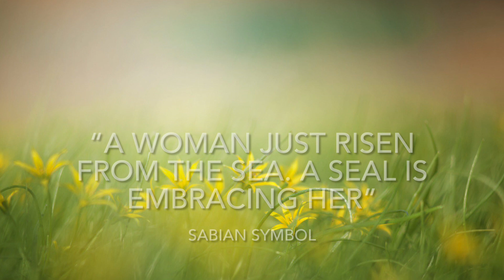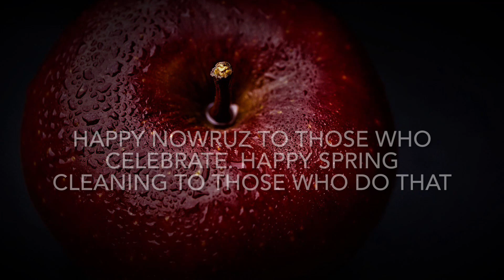20 March 2021 Daily Astrology Horoscope | Aries Season Happy Birthday Aries !!!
20 March Astrology Horoscope The Impulse to be...

“A Woman Just Risen from the Sea. A Seal is Embracing her”

Holy batman New Year!

Happy Spring Equinox to my friends in Northern Hemisphere. Happy Fall Equinox to my friends in Southern Hemisphere. Center of visible Sun is above the equator equalising day and night, we are literally coming above the water finishing a year of living a world we had never imagined let alone seen.

Astrologically we begin a new cycle, a new year and what a way to start. Happy Nowruz to those who celebrate. Happy Spring cleaning to those who do that (I don’t know any).

Patterns of this first day of the astrological year color the year ahead.

At first degree of Aries, we are asked to emerge out of the sea, out of the collective conciousness and develop our own individual paths. The cute seal we see represented in the Sabian symbol of first degree of Aries isn’t there for its charming appeal. It’s a symbol of evolution. Seals had more in common with bears than dophins before they evolved. The carnivorous ancestors of today’s seals walked on land with sturdy feet. Seals streamlined over years to move through water without resistance but at the cost of losing all their limbs. Emergence of the woman from water, the first sign of individual action, emerging from a womb, not a powerful act in itself but a small step forward, a seed still embraced by the seal - the symbol of regression. A first small step clad in self doubt, still at risk of regression to old patterns , still surrounded by ghosts of past failures or regressive fears - yet first step forward nonetheless out of collective unconsciousness & past.

This is the impulse to be to make the first statement. And this ingress to the new year comes with North Node in Gemini conjunct Moon in Gemini clearly pointing to shift in emotional patterns whereby our communication, thoughts, statements need to be based more on facts information before us and actual contacts with other people versus our own beliefs about things.

This conjunction will bring an over the top day - high emotions state / situation, we are drawn to the insatiable need for more emotions & drama in our conversations, our imagination is over the top, very vivid dreams, powerful subconscious wanting to spell out - now we can go two ways with it like everything with Gemini. Either we can talk it out with the person we have those thoughts of or we can make up our mind already about it and go back to the old regressive patterns. North node wants us to move forward - choose to react differently, choose to talk it out objectively, test your theories against the opinion of another or best write it out, walk it out, create something out of it.

Road to success with north node in Gemini and south node in Sagittarius is to release whatever you thought you knew of anything, your past belief of a person / religion / loved one - choose to have a blank slate based on here and now. This very much colors how we would live out this new astrological year. It’s a year of rapid upskilling not just in our professional skills but in our personal skills too. Intuition is high & a good guide versus your past. We are bound to have powerful experiences with this.

Venus is at last degree of Pisces - its a symbol of prisom where the Godess sits with a prisom in hand waiting for first ray of sun to fall on it and with that one single ray of light is split into multiple differentiated streams - each of its own colors. That’s Pisces season giving way to Aries.

In short - you gotto do you now